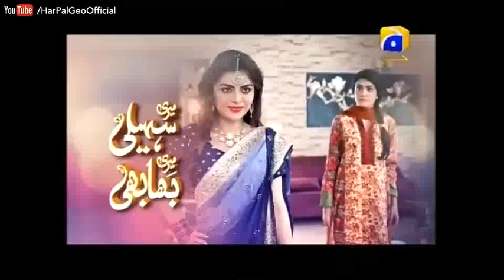Meri Saheli Meri Bhabhi - Episode 56 | Har Pal Geo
Meri Saheli Meri Bhabi is a sad love story of two cousins, Fareeha and Saarim who are engaged since childhood. The parents of both the families never get along and the negativity has exacerbated since they have become neighbors. The protagonists are unable to tie the knot because the families have never practically accepted the relationship.
Mehreen is Saarim’s sister. She is conniving and totally undomesticated. She is emotionally involved with Fareeha’s brother, Aaryan. Fareeha’s mother Shabanadoes not want Mehreen as her daughter-in-law but Mehreen’s mother Salama, out of pettiness and rivalry gets them married.
Mehreen begins a new life with an objective to ruin Fareeha life. She is so jealous of the ideal reputation, which Fareeha possess in the family, that she makes a scandalous plan,which will questions Fareeha’s morality.
Fareeha gets married to Hammad, who is madly in love with her and comesfrom an affluent background. The extravagant house of Hammad aggravates Mehreen’s jealousy, and she promises to create walls between Fareeha and her husband.
Will Mehreen be able to ruin Fareeha’s life? Will Fareeha emerge as a strong woman to counter Mehreen’s conspiracies?Will Fareeha love her husband and will his love stand the test of time?
Cast: Hafsa Butt, Ikram Abbasi, Shahid Naqvi, Shazia Gohar, Alizay Tahir, Ali Ansari, Rida Ispahani, Adil Wadia, Fareeha Jabeen, Syed Ali Hasan, Parveen Akbar, Neelam Gul
Written by: Tabseer Nishat
Directed by: Nasir Wali
# MeriSaheliMeriBhabi